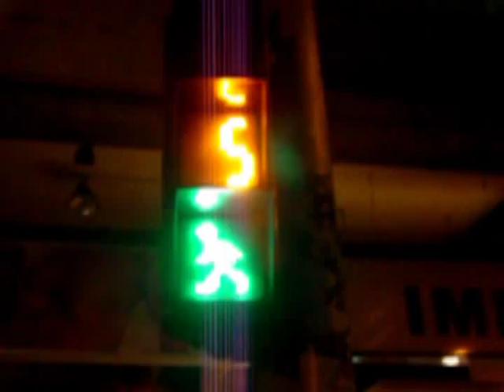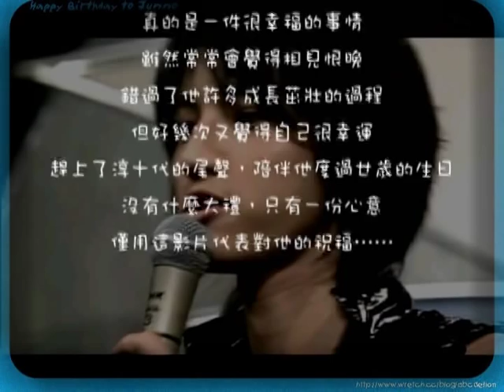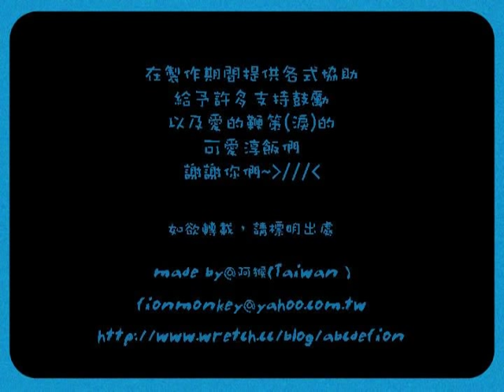[FANVID]Taguchi Junnosuke 20th Birthday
A fan video presented by Monkey chan